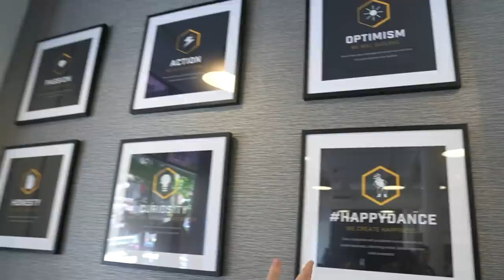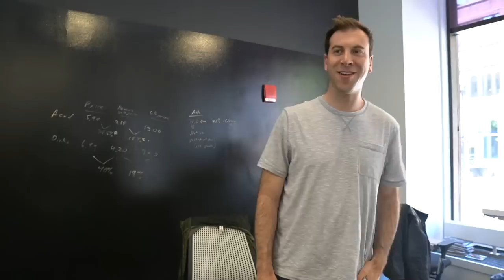FISHING DOWNTOWN CHICAGO HARBORS + behind the scenes Catch co. HQ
(👆🏼 Jon B. RIGGED, Lunkers Defender, APBASSIN Rod, Flair’s Froggin Flippin Stick, LFG BIG SEXY, White Bird and all other rods we use, available through link above)

(👆🏼Bandito Bug, Trench Hawg, Drag n Drop, Slim Shake, Mondo Worm)

Our Current Favorite Fishing Reels